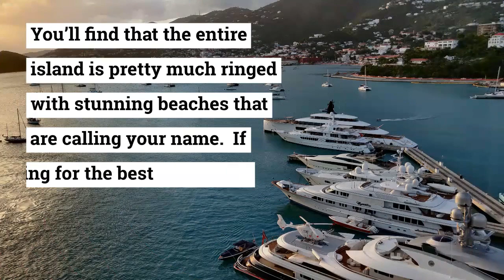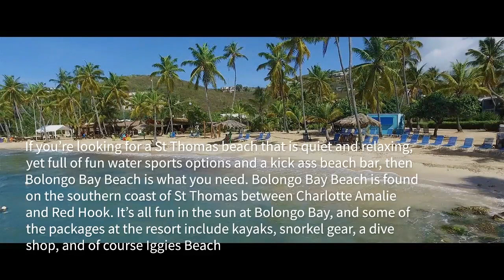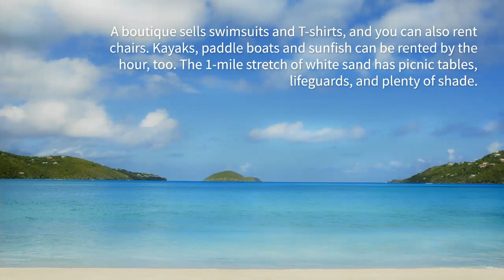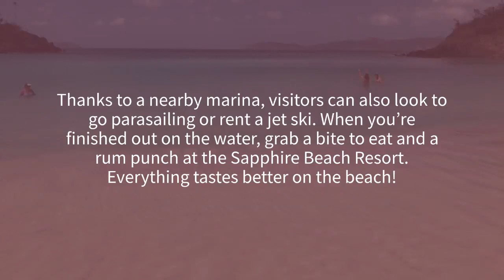Best St. Thomas Beaches To Visit - US Virgin Islands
Though some of the best spots are attached to resort properties, you can still enjoy them. Many resorts even have parking set aside for the public. While the hotels can prohibit anyone but guests from using the pool or the beach chairs and hammocks, they cannot make you leave the beach. So enjoy!

Instant video streaming for movies and TV shows on multiple devices .  Unlimited, ad-free music streaming for millions of songs Get your Free 30 day trail